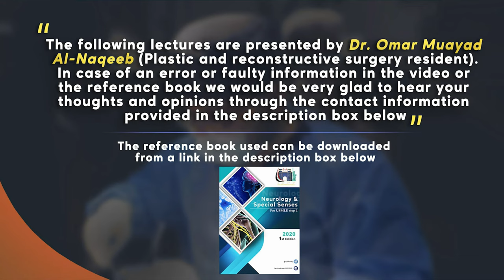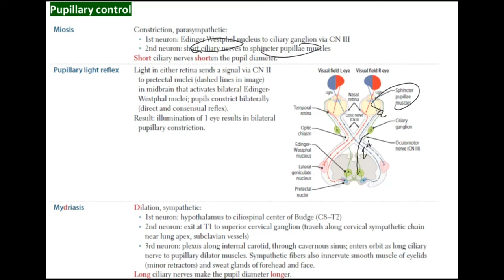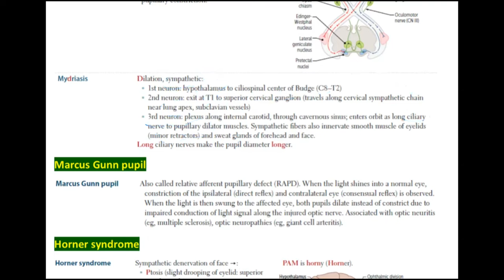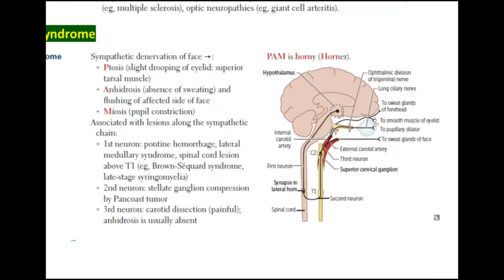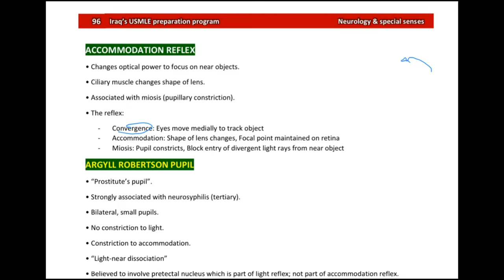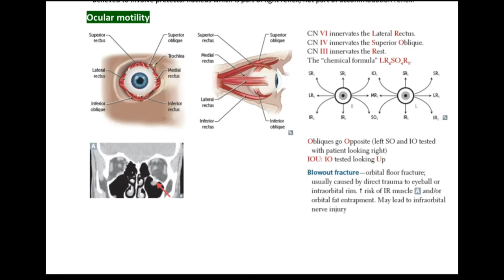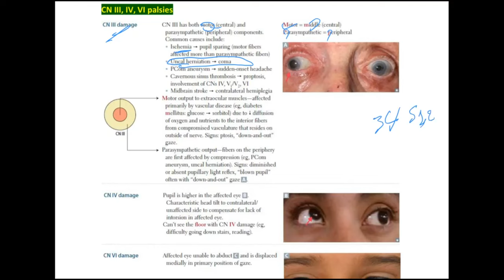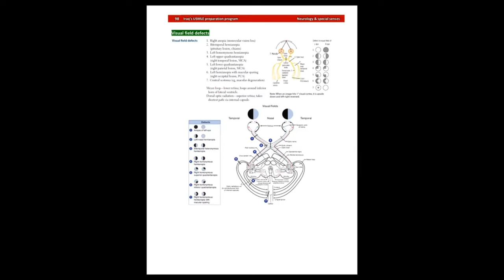Miosis | Mydriasis | Marcus Gunn pupil | Horner syndrome | Argyll Robertson Pupil | Ocular motility